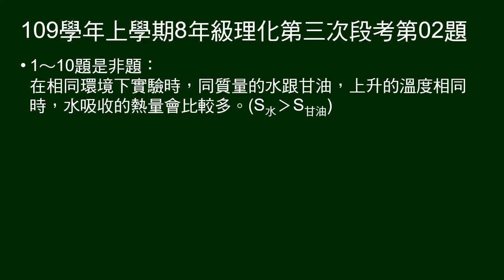109學年上8年級理化三段第02題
1～10題是非題：
在相同環境下實驗時，同質量的水跟甘油，上升的溫度相同時，水吸收的熱量會比較多。(S水›S甘油)